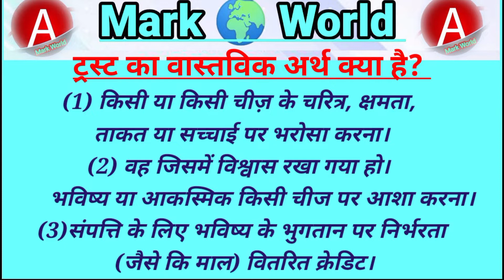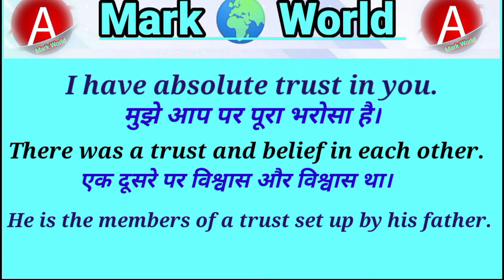Trust Meaning Definition Example Sentence English to Hindi